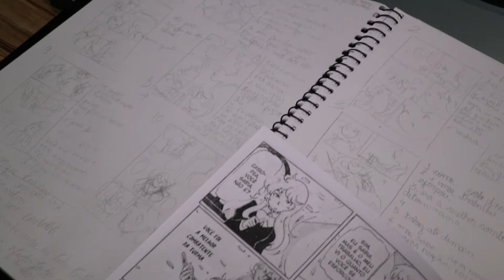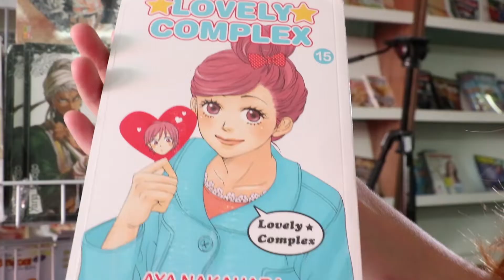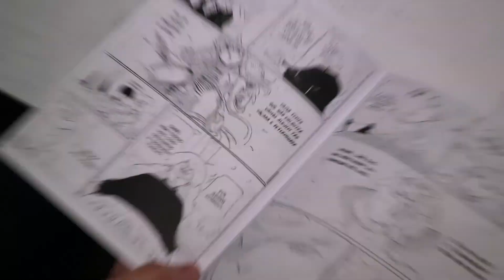Produção feminina de HQ's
Nos últimos anos, têm crescido no Rio Grande do Norte e no Brasil a produção e o consumo de histórias em quadrinhos pelo público feminino, e nós fomos checar parte do processo criativo das histórias. Reportagem de Penélope Dias.

Matéria exibida no UERNTV Notícias do dia 20/08/2018.